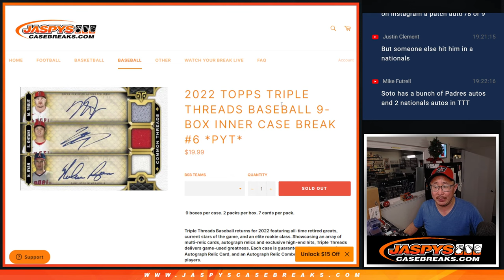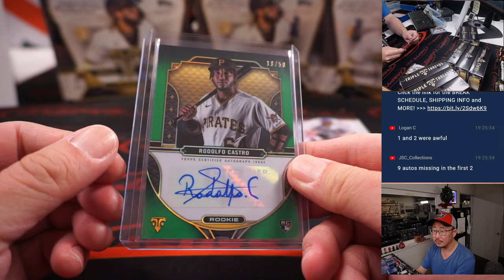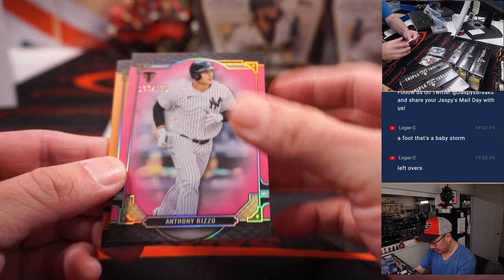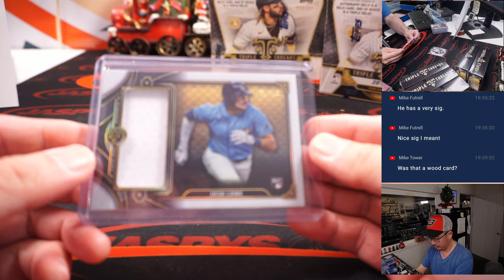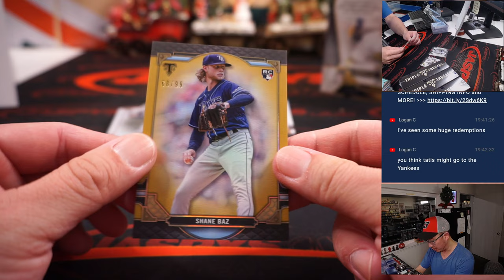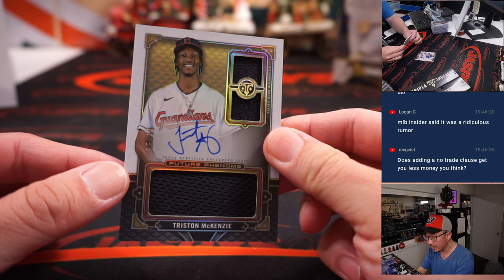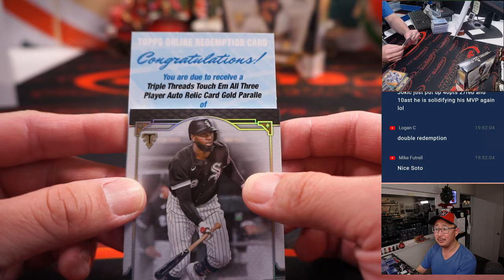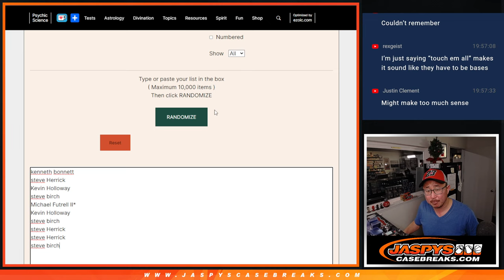Su, 12.18.22 ~ 2022 TOPPS TRIPLE THREADS BASEBALL 9-BOX INNER CASE BREAK #6 *PYT*